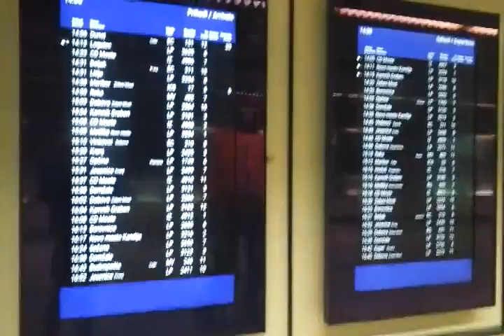Vlaki v Ljubljani 9.3.2016.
Snimano 9. 3. u Ljubljani
1-Godišnji specijal
Neke vlakove nisam uspio snimiti jer je bio RUSH a trčao sam kao vjetar...
Nisam niš važno propustio osim EMONA EC-a iz Beča ; (
Zabavite se!